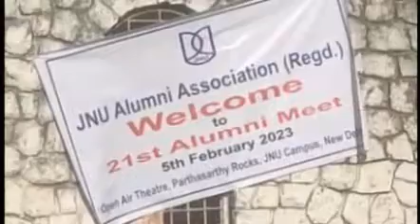जीवन के दिन छोटे सही, हम भी बड़े दिल वाले at JNU Alumni Meet- 2023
21st JNU Alumni Meet-Feb 5, 2023-
जीवन के दिन छोटे सही, हम भी बड़े दिल वाले
 कल की हमें फ़ुर्सत कहाँ, सोचें जो हम मतवाले) -२

जीने का रँगीन मौसम, ये खूबसूरत ज़माना -२
अपने यही चार पल हैं, आगे है क्या किसने जाना
जीना जिसे आता है वो इनमें ही मौज मना ले
जीवन के दिन ...

ये ज़िंदगी दर्द भी है, ये ज़िंदगी है दवा भी -२
दिल तोड़ना ही न जाना, जाने ये दिल जोड़ना भी
इस ज़िंदगी का शुक्रिया, सदके मैं ऊपर वाले
कल की हमें फ़ुर्सत कहाँ, सोचें जो हम दिल वाले
जीवन के दिन ...

तुम भी चलो, हम भी चलें, चलती रहे ज़िन्दगी - २
ना ज़मीं मंज़िल, ना आसमां, ज़िन्दगी है ज़िन्दगी
तुम भी चलो, हम भी चलें, चलती रहे ज़िन्दगी

पीछे देखें ना, कभी मुड़ के राहों में, हो
झूमे मेरा दिल, तुम्हें लेके बाहों में, हो
धड़कनों की ज़ुबां, नित काहे दास्तां
प्यार की झिल-मिल छाओं में, पलती रहे ज़िन्दगी